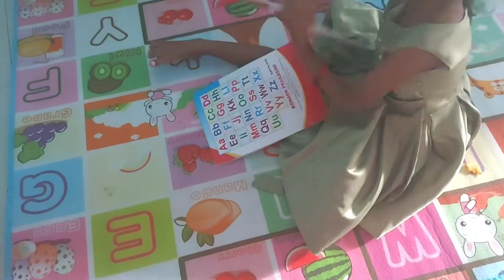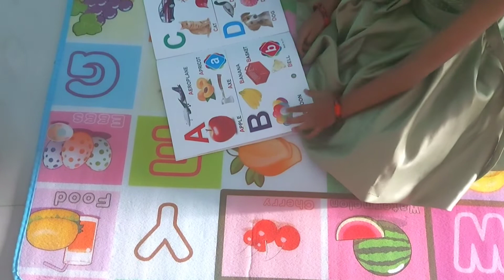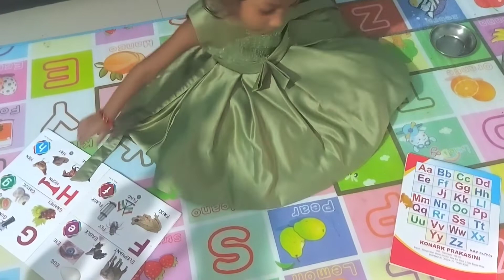Aaji Gas Sarigala J Rosei Late Hoigala|| Naira Ra Patha Padha||Saaru Khata 💖💕💕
Hello everyone!

Sushama kumura
From- Jharsuguda (Odisha)